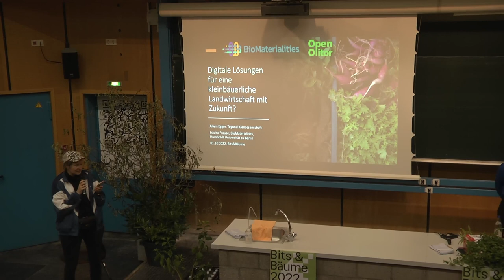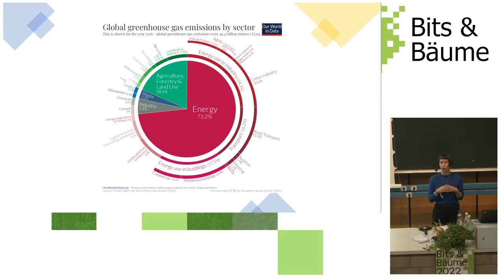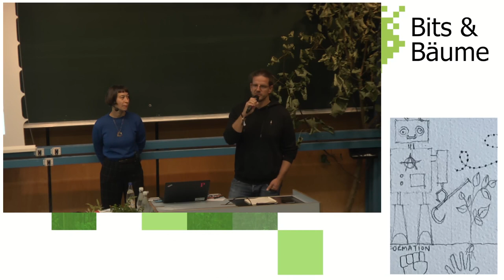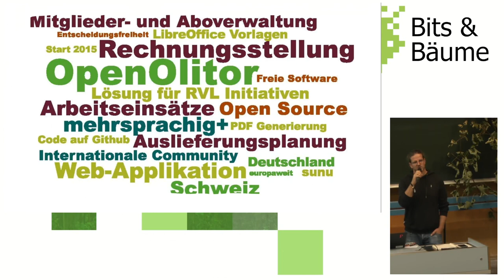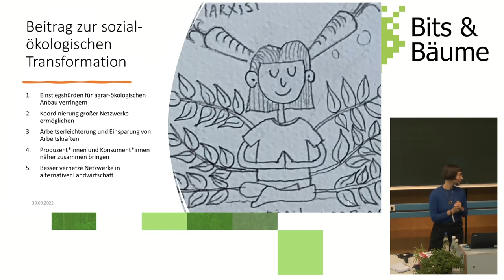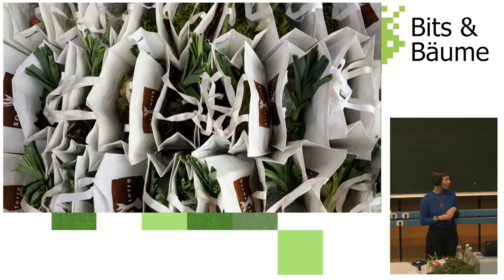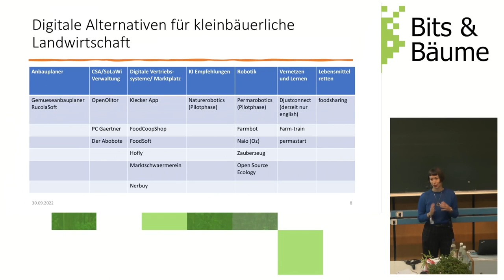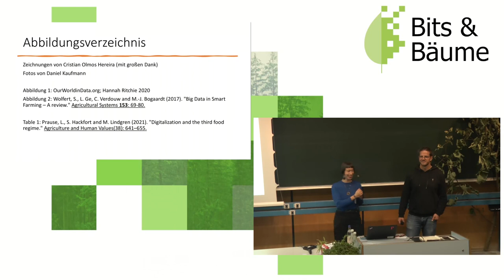Digitale Lösungen für eine kleinbäuerliche Landwirtschaft mit Zukunft?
Ein Austausch über die Herausforderungen der Digitalisierung für eine sozial und ökologisch nachhaltige Landwirtschaft. Einblicke aus der Praxis von der Initiative OpenOlitor mit ihrem Software-Tool für solidarische Landwirtschaft treffen auf Forschungsergebnisse zum Potenzial von Digitalisierung für einen nachhaltigen Umbau der Landwirtschaft von der Humboldt Universität.

Wir diskutieren in einem Live-Podcast-Format die Chancen und Herausforderungen der Digitalisierung für eine sozial und ökologisch nachhaltige Landwirtschaft. Statt einer PowerPoint gibt es Bilder, statt Vorträgen ein Gespräch und Wissenschaft trifft Praxis. Louisa berichtet aus ihrer Forschung über die Risiken der Digitalisierung, die derzeit von großen Agrarkonzernen vorangetrieben wird und wenig bietet für Landwirt*innen, die auf kleineren Höfen ökologisch nachhaltig Lebensmittel anbauen möchten. Alwin und sein Team haben ein digitales Werkzeug zu deren Unterstützung entwickelt. Er berichtet von der Umsetzung und Anwendung der Open Source-Software OpenOlitor, einem Verwaltungstool für Solidarische Landwirtschaften und kleinbäuerliche Betriebe. Er zeigt, auf welche technischen Prinzipien sich OpenOlitor stützt, wie die Software bei Administration, Logistik und Abrechnung im Abo-Direktvertrieb hilft, berichtet aber auch von den Herausforderungen, die bei der Einführung von OpenOlitor oder ähnlichen Werkzeugen immer wieder auftreten. Louisa ergänzt mit einem kurzen Überblick über andere Initiativen, die digitale Technologien für eine Transformation der Landwirtschaft entwerfen und zeigt auf, welchen Beitrag diese Technologien leisten können. Die Veranstaltung endet in einer offenen Diskussionsrunde, in der auch Ansatzpunkte für politisches Engagement aufgezeigt werden. Wie lassen sich Initiativen wie OpenOlitor unterstützen? Wie kann kleinbäuerlichen Betrieben der Zugang zu digitalen Tools erleichtert werden? Welche Digitalisierung kann einer sozialen und ökologischen Transformation der Landwirtschaft wirklich zu Gute kommen und wo gibt es Gefahren?

Louisa Prause
Alwin Egger